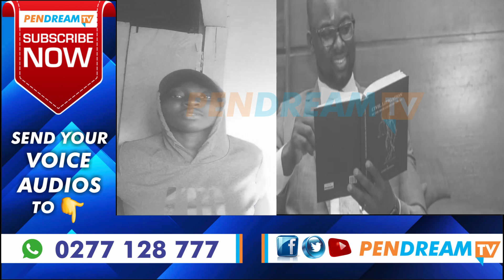Yvonne Has Disgr@ced Her Mother!! Bulldog Clash With Arnold Over Yvonne Nelson Sark Case